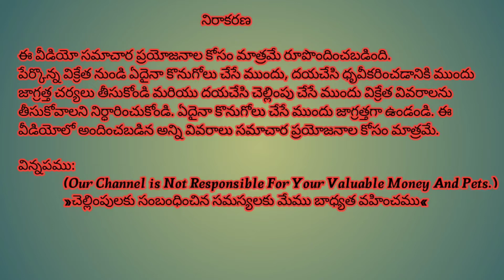Extraordinary Labrador puppies for sale in telugu||9666259287